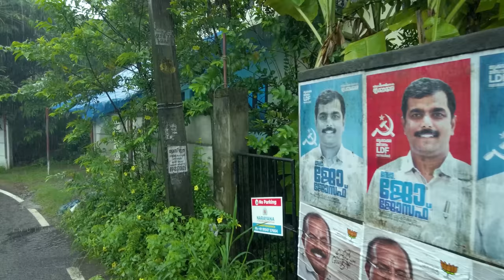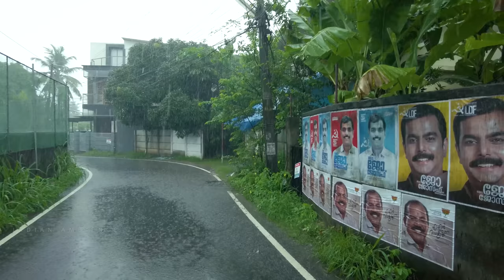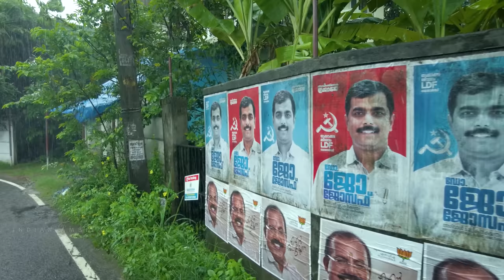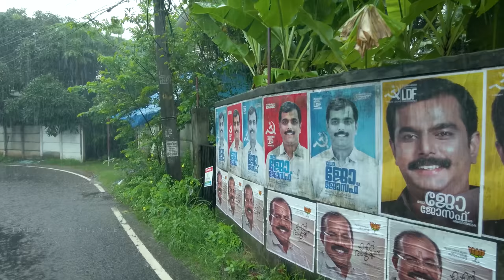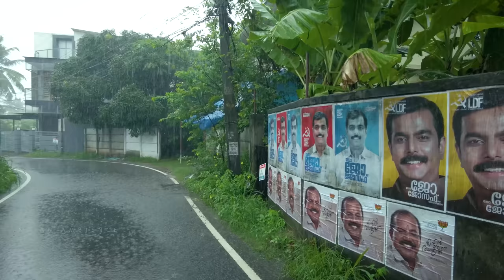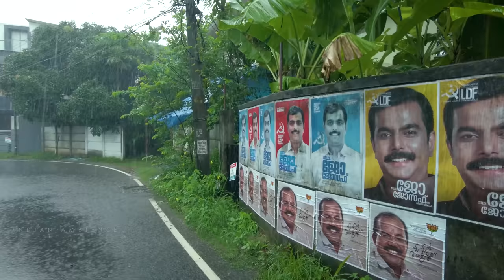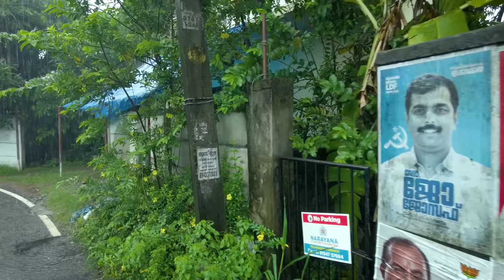Calm your mind with the sound of heavy rain falling on umbrella | 4 hours | Rain Walk Compilation -3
Here is another one our four hour rain walk compilations. I always loved to listen to rain sounds for calming my mind or to concentrate on my work. The white noises of rain sounds always help me to keep my mind off negative thoughts and other distractions. Hope you guys will find these useful too.

Thanks for giving us your support.

Don't play this video in full volume.
Adjust your volume to an optimum level, according to the device you are listening from so you could immerse in this relaxing ASMR sounds of heavy rain and thunder for 4 hours.
I used to listen to rain sounds whenever I have some works that needs some extra concentration or If I wanted to study or read something that need my full dedication to the subject. So I have made one such lengthy rainy day walking video, so you could also experience rainy ambience for long hours.

Hope you guys will like this type of video.

Please do give us your feedback in the comments. It means a lot to us.

My Accessories :

My action camera
My walking videos camera
My Mirrorless camera
My Lenses
My Mobile
My stereo mic
My Laptop
My editing setup

All videos and sounds in our channel are recorded by our team and are copyrighted. Do not try to copy or reproduce our contents without permission.